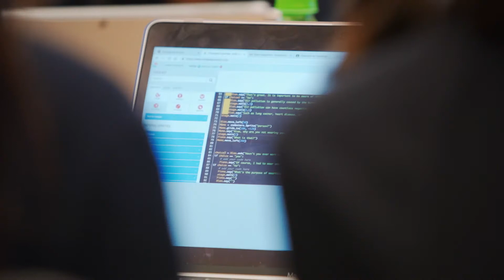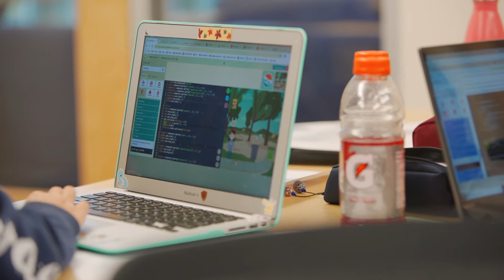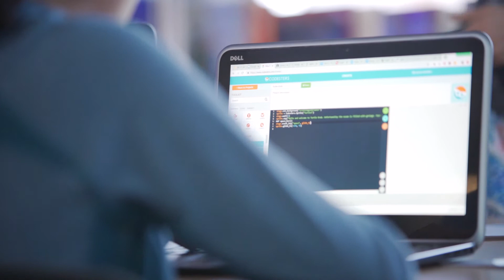Hackergal Hosts Record Breaking Hackathon - Expanding to West Coast Canada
On December 12th, 2018 we hosted the largest all girls Hackathon to date! We had over 4,900 middle school girls participate in the Hackergal Hackathon with support from the Canadian government and school boards from across the country, we took to Vancouver, BC to document the journey!